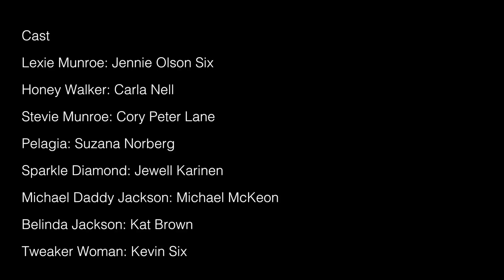Complex Girls: Episode Four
Complex Productions presents
In which the lollipops have drugs in them and Honey goes cray cray.

Production Personnel
Writer: Jennie Olson Six
Producer: Jennie Olson Six, Carla Nell, Jonathan Hammond, Kevin Six
Director/Editor: Jonathan Hammond
Script Supervisor: Michael McKeon
Boom Operator: Kevin Six

Cast
Lexie Munroe: Jennnie Olson Six
Honey Walker: Carla Nell
Stevie Munroe: Cory Peter Lane
Pelagia: Suzana Norberg
Sparkle Diamond: Jewell Karinen
Belinda Jackson: Kat Brown
Tweaker Woman: Kevin Six